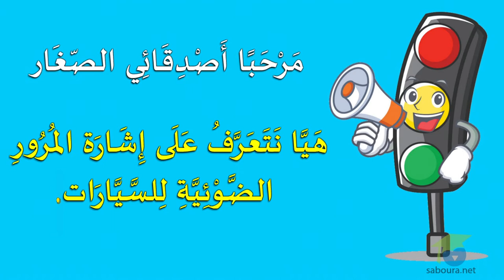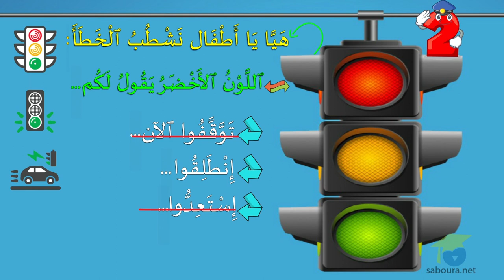إَشَارَةُ مُرُورِ السَّيارَاتِ